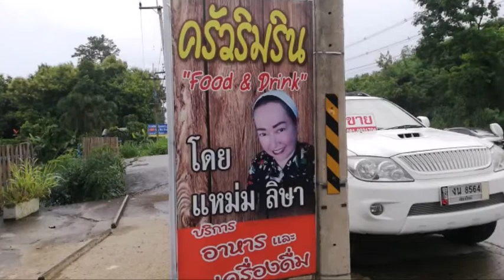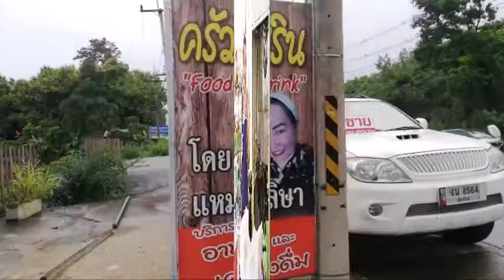แหม่ม อลิษา อดีตนางเอกดัง สู้ชีวิตขายอาหารตามสั่ง#ข่าวบันเทิง#แหม่มอลิษา